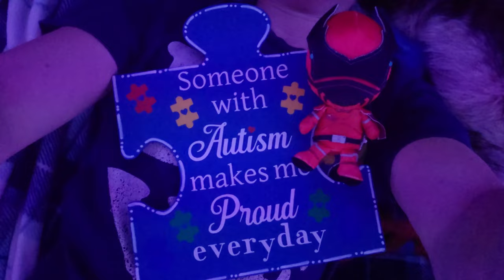RWAP Short: RWAP's 20th Birthday!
His Plush Friends says Happy 20th Birthday to Regan Wilks Autism Productions on November 13th!